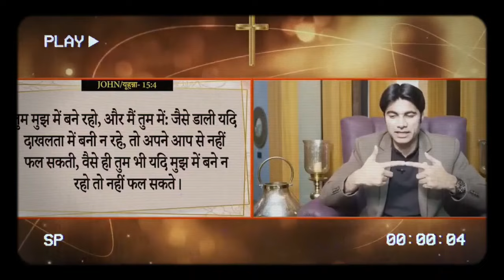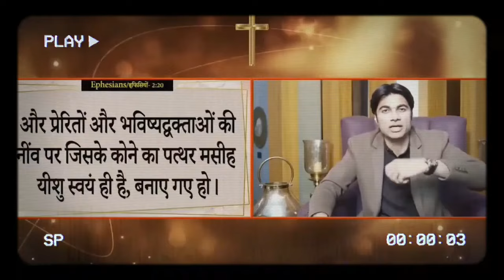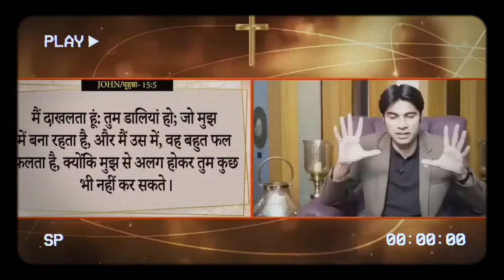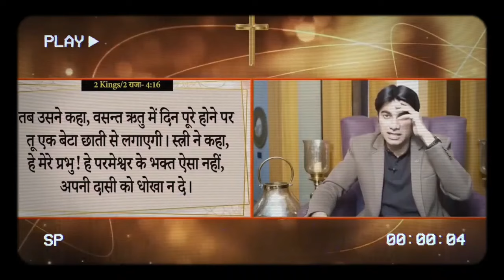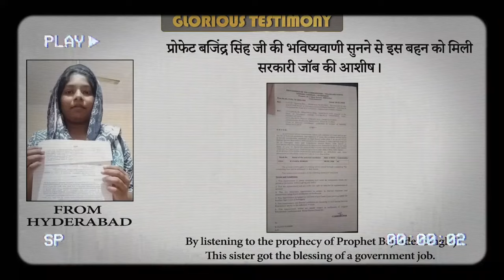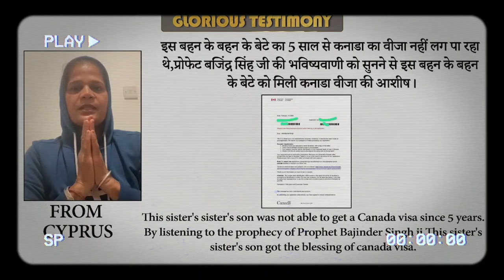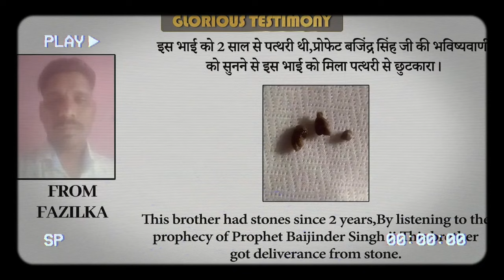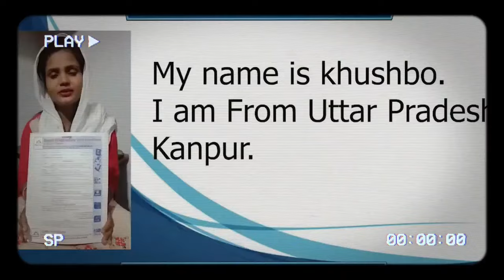MORNING PRAYER परमेश्वरआप के काम में आप को आशीष देगा आप के बंद काम चालू होंगे Prophet Bajinder Singh